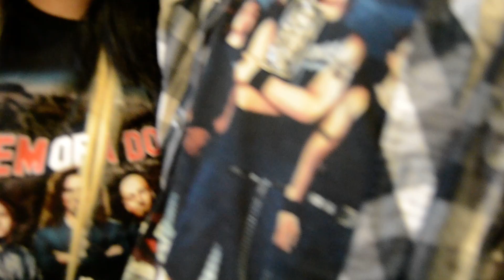חופרים ושואלים כמה אלכס/מקס יש במפגש פריקים אחד בסנטר!